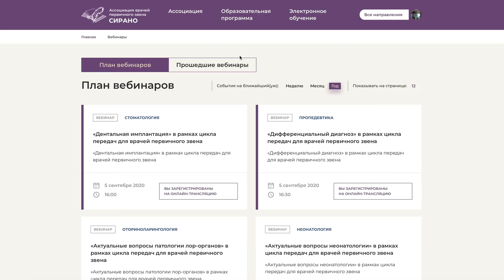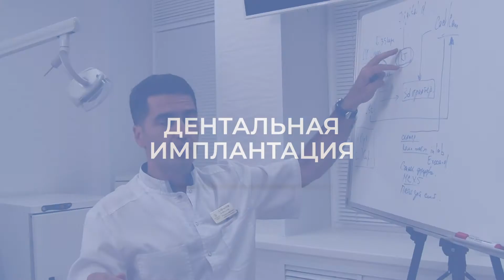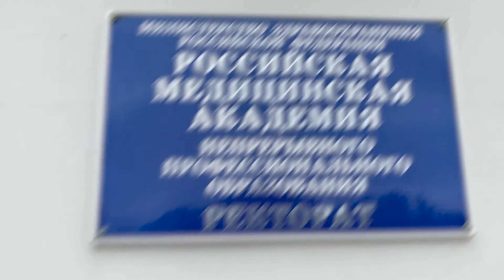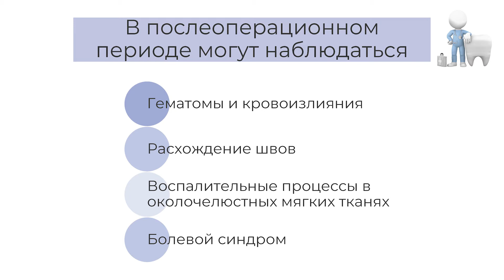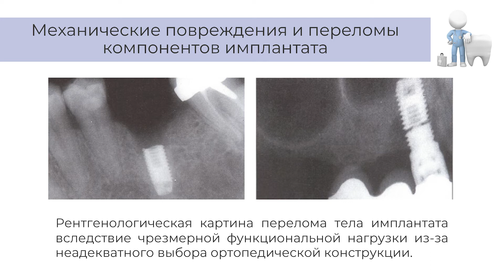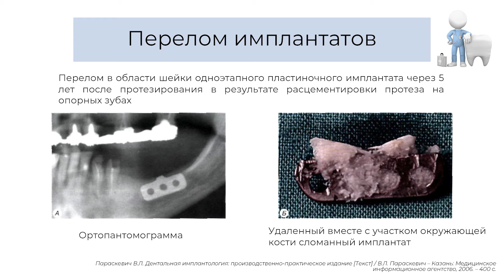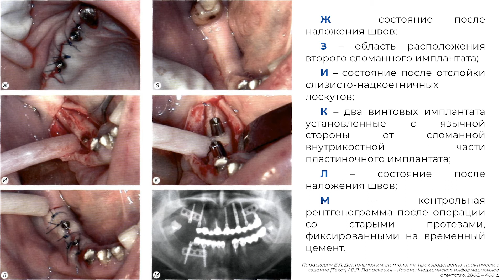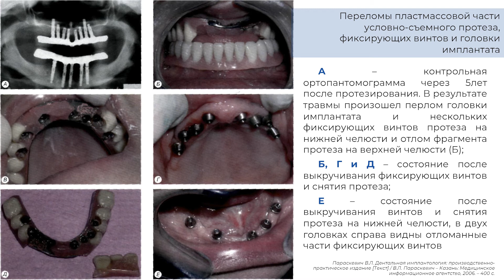14.02.2021 16:00 Возможные осложнения дентальной имплантации.Часть 2